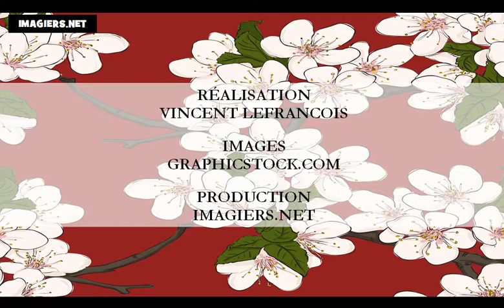Lezione di francese = I colori